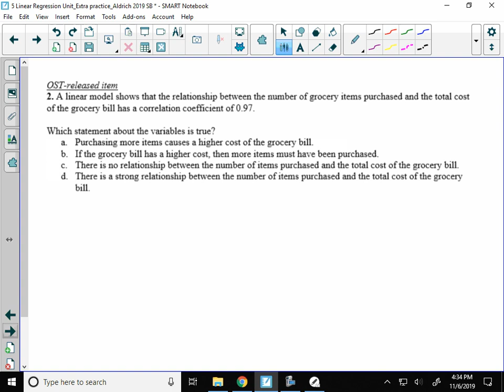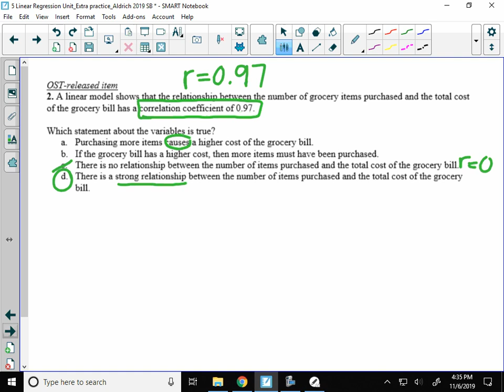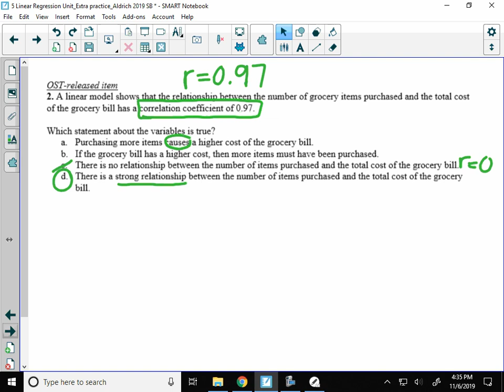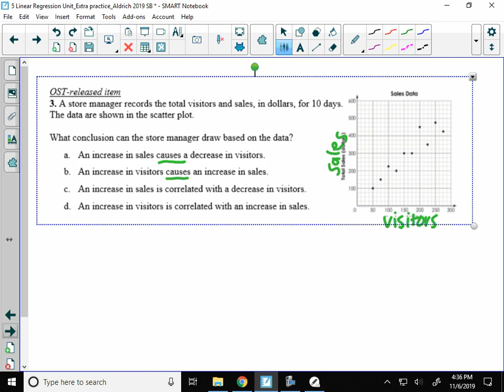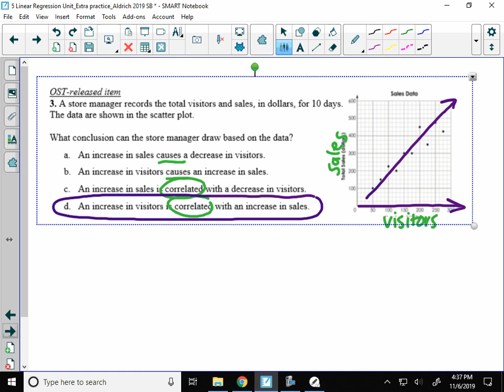Algebra 1 Mixed Practice with Scatterplots #1 #5